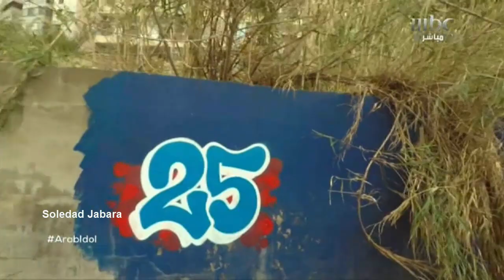أرب أيدل الخلقه 27 يعقوب شاهين أنا دمي فلسطيني تعليق لجنة الحكم الموسم الرابع 4S